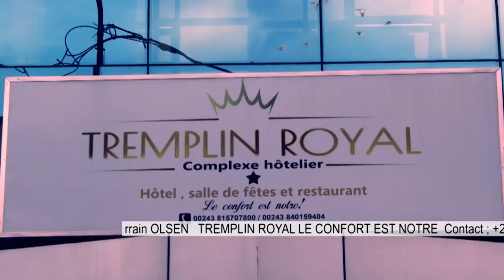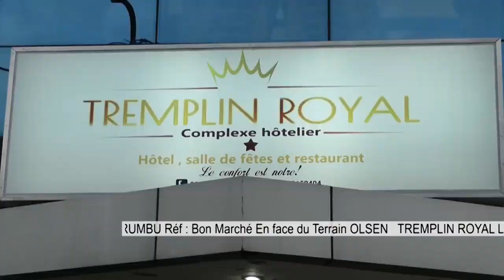🔴ABBE SHOLE RÉPOND A KABUYA M,MERLIN VUVU TROP C TROP